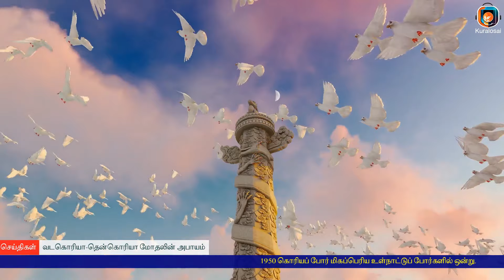வடகொரியா தென்கொரியா மோதலின் அபாயம் | உலக செய்திகள் | World News in Tamil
Breaking News:  Tensions are rising between North and South Korea. The South's military was strengthened, supported by the United States. Direct conflict with North Korea is possible. International action is needed to prevent war.

Our channel delivers world news in Tamil, focusing on world geopolitical developments. We provide Tamil-speaking audiences with timely updates, in-depth analysis, and expert coverage of international conflicts, diplomatic relations, and security issues.